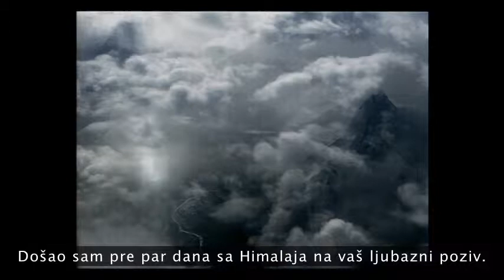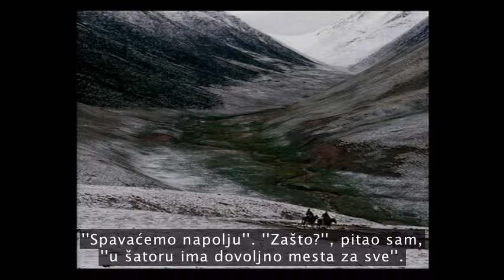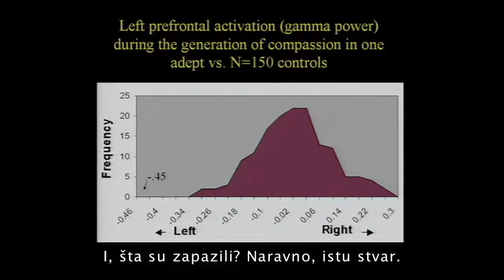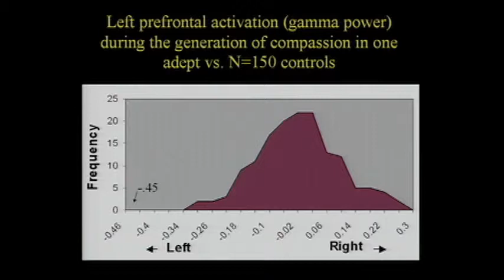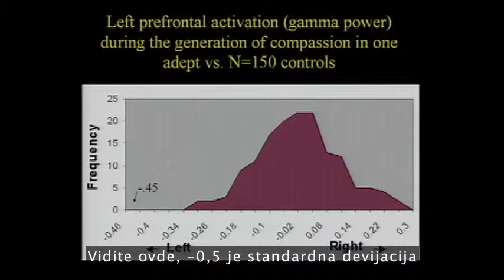MatthieuRicard 2004 480p sr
Vežbanje uma je važno